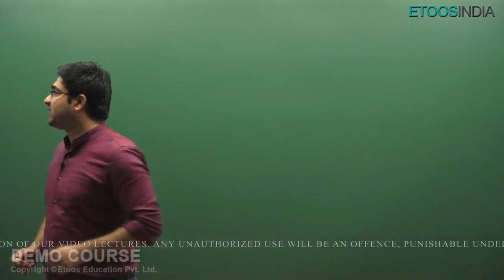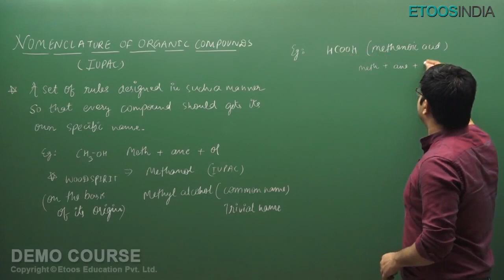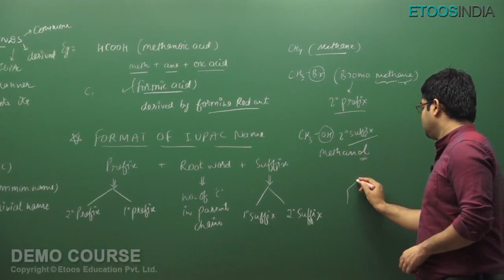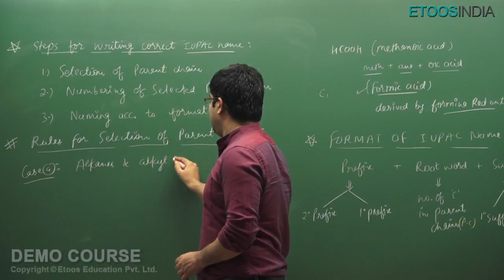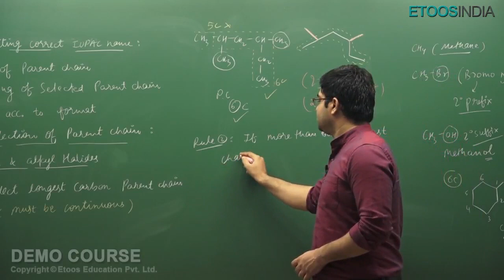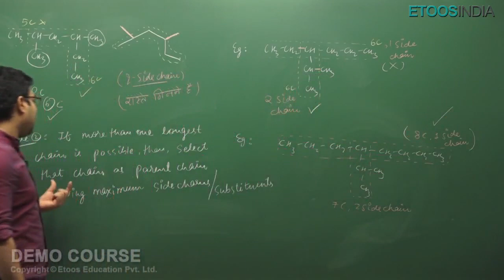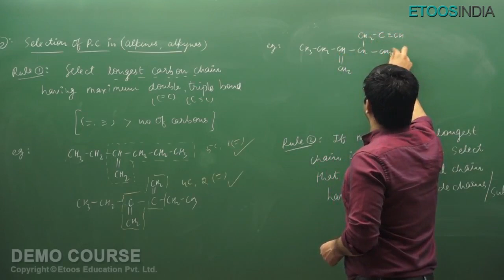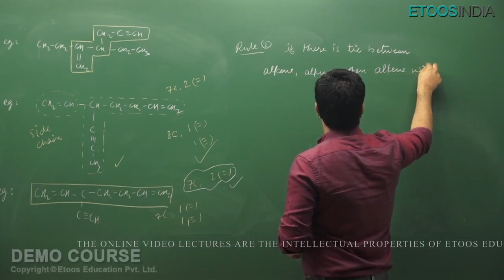IUPAC Nomenclature | NEET Organic Chemistry | Time Saver Course by RM Sir | ETOOSINDIA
An exclusive course designed by ETOOSINDIA for NEET Droppers to successfully attempt the May NEET Examination in the limited time and stay focused for NEET thereafter.

IUPAC Nomenclature - Time Saver Organic Chemistry Course of Chemistry for NEET by Rahul Malav (RM) Sir. Rahul Malav Sir is known for his focused and simplified NEET teaching to bring to students an easy and analytical methodology towards NEET.